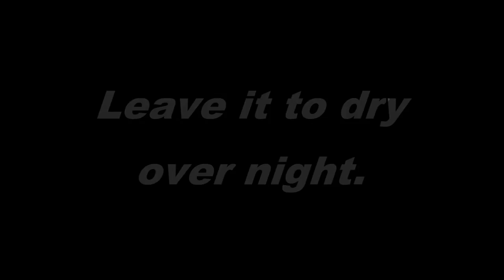DIY Minion White Glue Phone Cases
Decorate phone case with school glue inside clear case.

Craft ideas and easy to do all stuff!